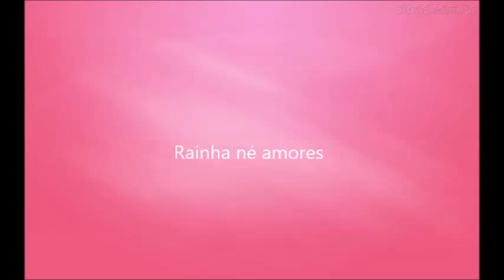Juliana Campos - Cara de Cocota (Clipe Oficial)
Confira o clipe oficial do clipe "Cara de Cocota"
Compre o single no Vagatunes por apenas 1.29